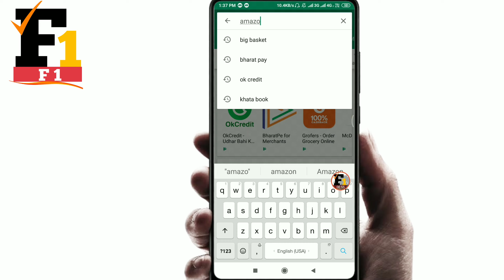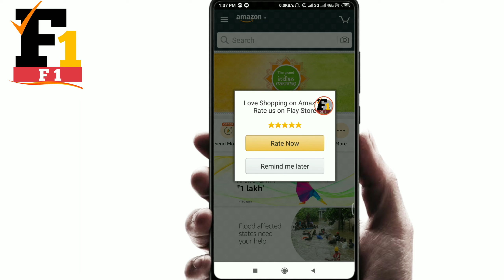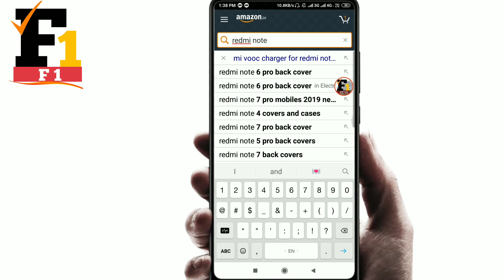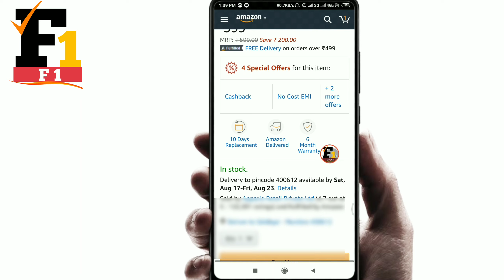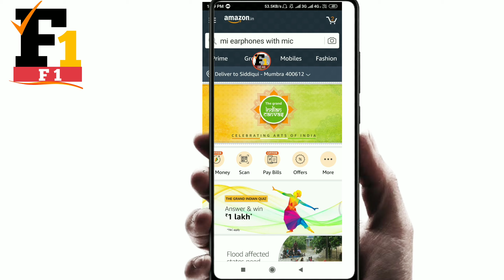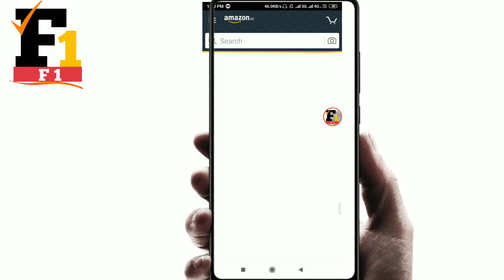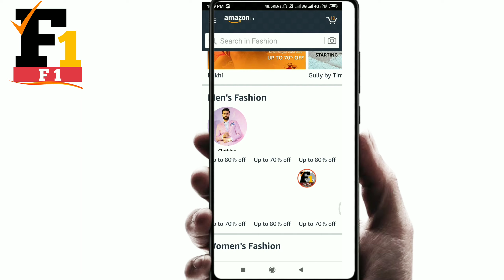How to use Amazon aap | Amazon kaise use kare Easy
Dosto amazon use kaise karte hai is video me sikhenge,.